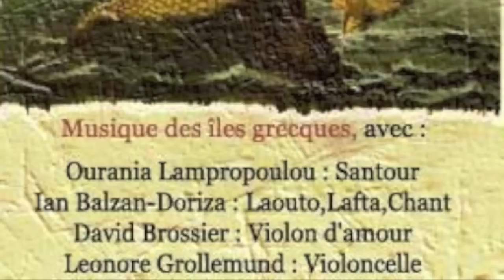ΥIALO ΥIALO : "SΥRTO" au Kibélé, Paris - 26.12.2012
ΥIALO ΥIALO en concert au Kibélé, à Paris, le 26 décembre 2012, interprète un syrto d'Asie Mineure.